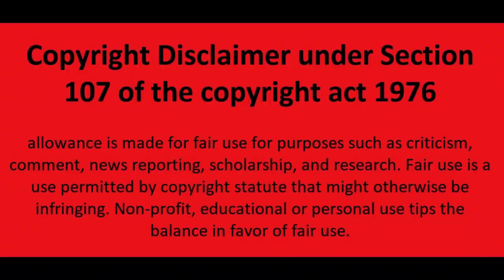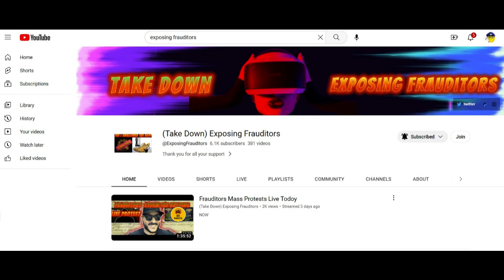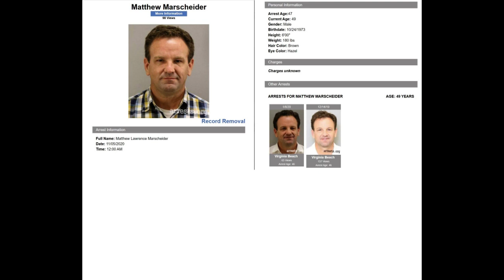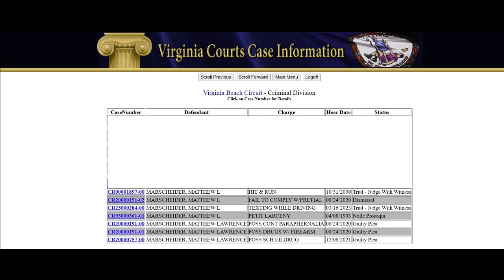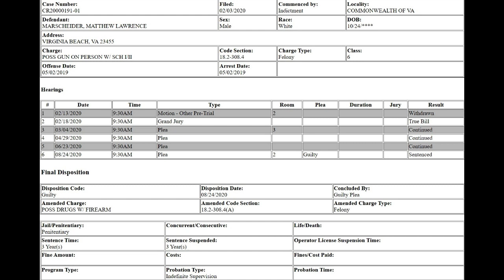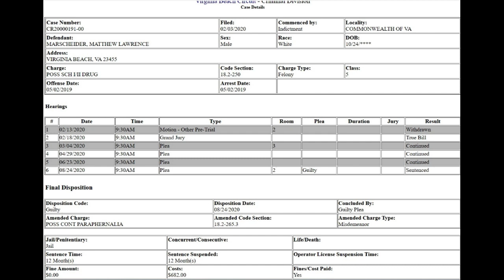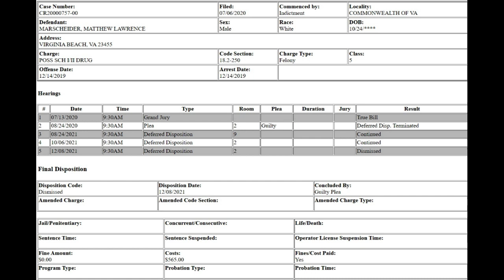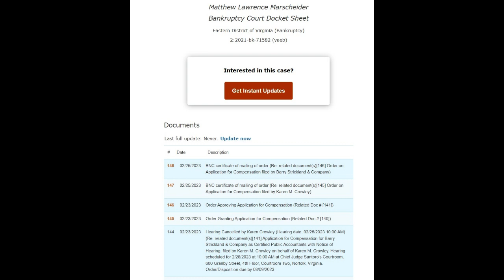Exposing Matt Marsh, aka Matthew Marscheider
If you don't know Matthew Marscheider, you should. He's a con artist and cop watcher, used care salesman and frauditor extraordinaire. Tonight we expose him completely because of his action at one of the Norfolk, VA DMV sites.